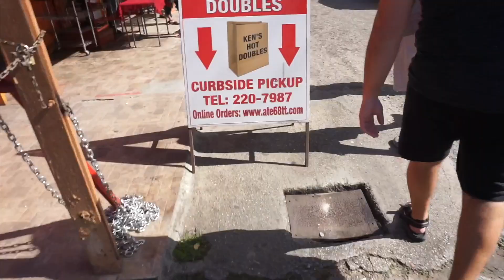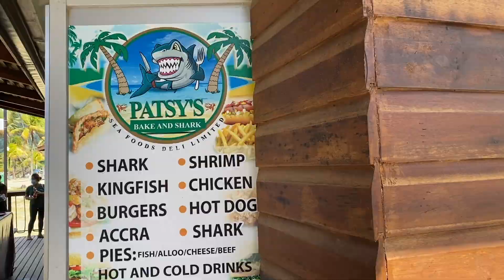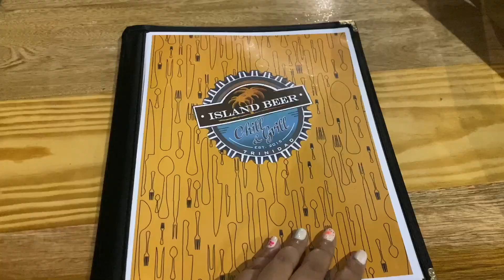Trinidad Travel Vlog | Maracas beach, family bbq + eating delicious food! | Trinidad & Tobago!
Hello Youtube Family! Trinidad travel vlog 2022 was completely amazing!! I haven't seen my family in such a long time, so being able to spend time with them was a beautiful experience. The last time I saw them was when my grandma passed away right when covid started. I tried to capture as much as I could, while also enjoying the moments with them. If you have never been to Trinidad I highly recommend Maracas Beach, Las Cuevas beach, visiting Tobago and enjoying as much food as possible lol Since this was a short trip I didn't have a lot of footage, but I hope you guys enjoyed this vlog💕 If you have any questions please leave them down below! Thank you for supporting my channel ❤️

​-Tik-Tok: _ohheyshy_
-Clubhouse: ohheyshy
-Hive: ohheyshy

My go to Gear:
Camera Sony A5100
Ring light
SD card to camera reader
USB drive
Small Camera bag
Travel tripod self stick
A little about me: My name is Shy. I live in Florida now, but I am a born & raised New Yorker! I share videos on my weight loss journey, vlogs, travel vlogs, organization, home decor, lifestyle, and more. I post new videos once a week every Friday!